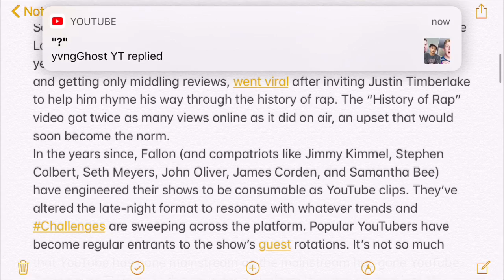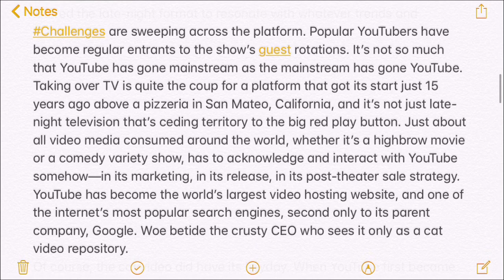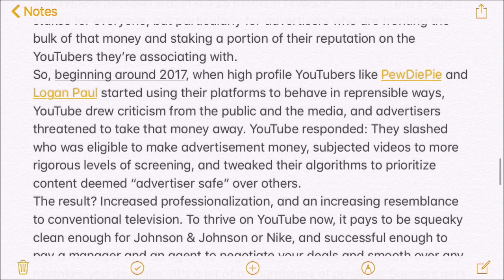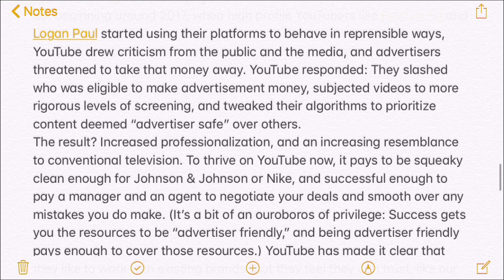The Decade that YouTube changed the TV (Full story)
YouTube history and stories.